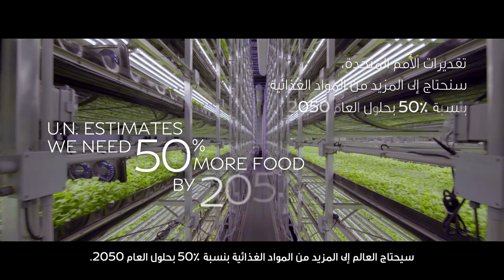INFINITI BYN - David Rosenberg 80"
Vertical farming reimagines the way we farm. See how an emerging global food requirement is being innovatively solved.

الزراعة العمودية تعيد تصور الطريقة التي نزرع بها. انظر كيف يتم حل متطلبات الغذاء العالمية الناشئة بشكل مبتكر. أعرف أكثر